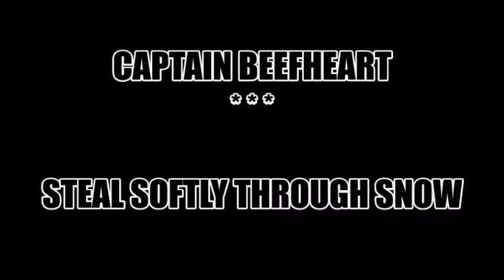CAPTAIN BEEFHEART -- STEAL SOFTLY THROUGH SNOW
Let's face it. Winter sucks unless you like to ski or go sleigh-riding or ice fish or putter about on a snowmobile. But if you do enjoy these activities please make sure you have a good idea of the lay of the land first.